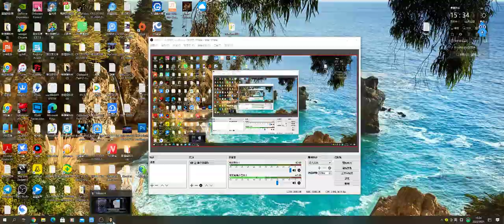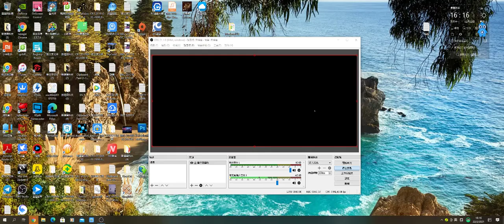人中之龍4 PART 11